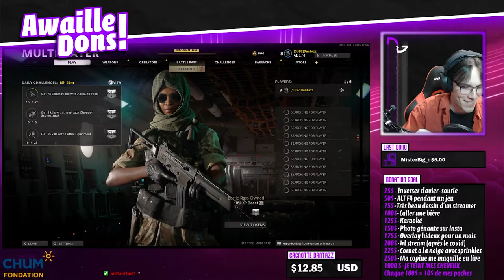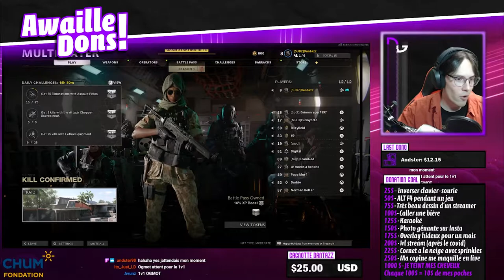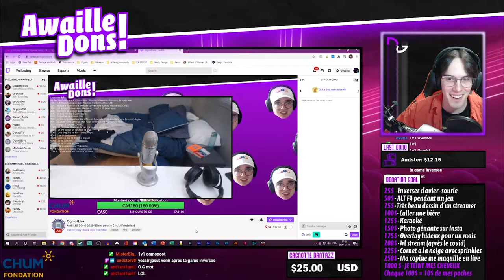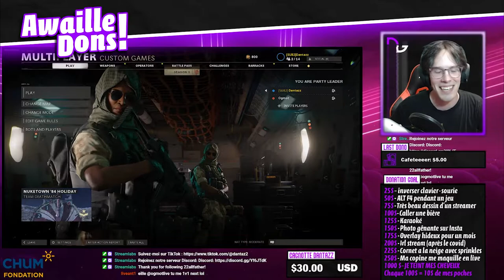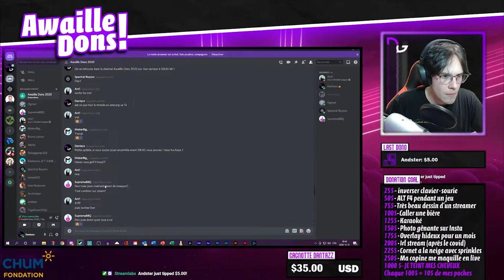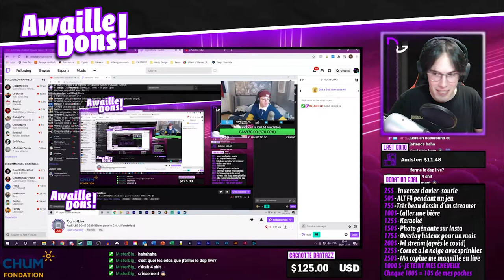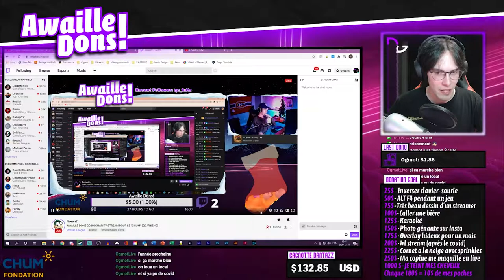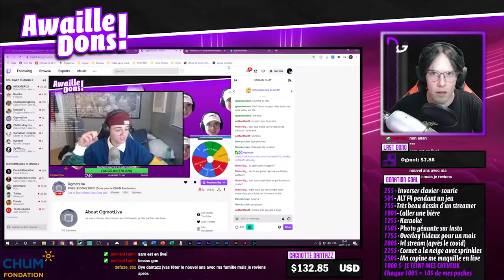AWAILLE DONS 2020 | BEST OF #1 (Événement caritatif)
AWAILLE DONS 2020 | BEST OF #1
🔥DERNIÈRE VIDÉO
💡DESCRIPTION
Première édition de notre évènement « Awaille Dons 2020 » un évènement qui regroupe plusieurs Streamer / Youtuber Québécois pour récolter de l’argent pour une association québécoise ou canadienne. Cette année, nous récoltons des dons pour la fondation CHUM.

Voici les Streamer présent à l’évènement (Suivez-les sur Twitch!)
⏰HORAIRE DE VIDÉOS
• DANTAZZ GAMING : Mercredi 3PM EST & Dimanche 9AM EST
🎥CHAÎNES YOUTUBE
(Cliquez pour voir tous mes réseaux)